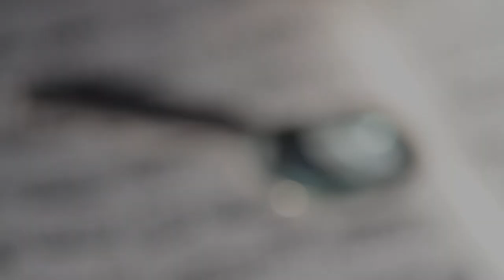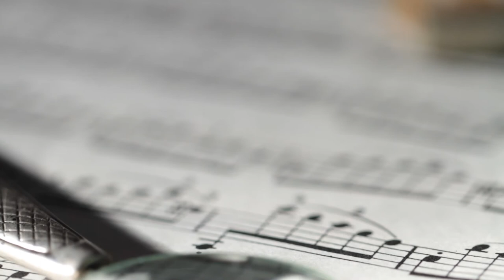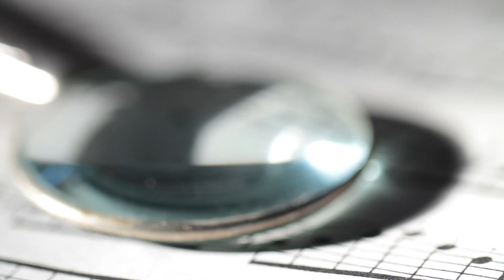The End Is Up To You - Original music composition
«The end is up to you» is the first track released from the «Jack of all trades, but master of none» album by The Lord Of The Strings Orchestra.